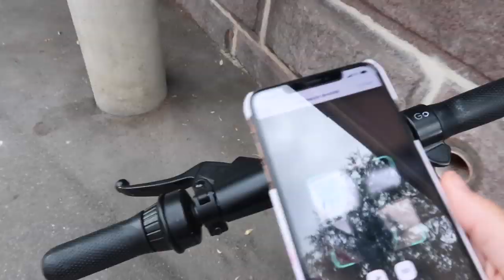VLOGG: FARGER HÅRET ENDA MER KNÆSJ RØDT